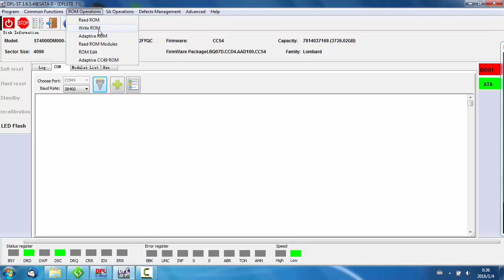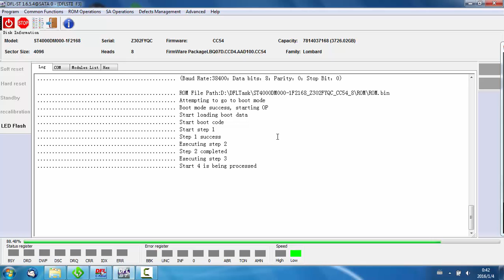ST4000DM000-1F2168 ROM Read And Write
DFL-SRP USB3.0 Seagate Firmware Repair Tool has replaced the previous DFL-STII and DFL-FRP for ST.

This is one top-class USB3.0 Seagate hard drive firmware repair hardware tool fixing firmware failures of three Seagate hard drives at the same time, 2 SATA and 1 IDE hard drive! DFL-SRP USB3.0 Seagate Firmware Repair Tool supports both new and old Seagate hard drives of 5400.6, 7200.4, 7200.11, 7200.12, 7200.14, 7200.10, 7200.9, 7200.8, 7200.7, etc. Users use this tool to repair Seagate firmware modules, reset smart, remove password, repair bad sectors, edit Seagate SN, models, capacities, etc. Users can work in both ATA and COM modes. Users with this tool usually have a higher success rate and stay more competitive.